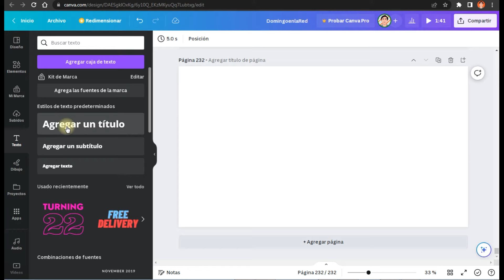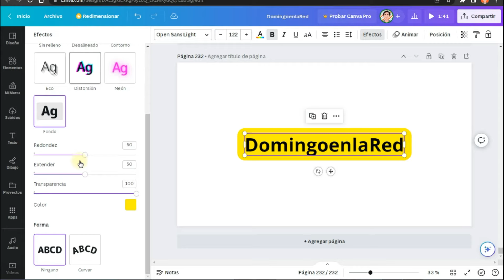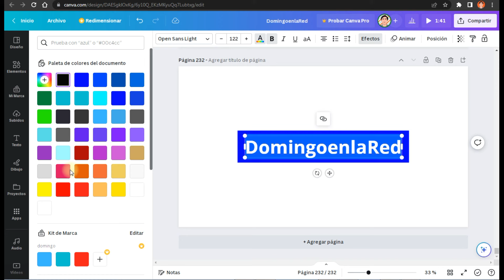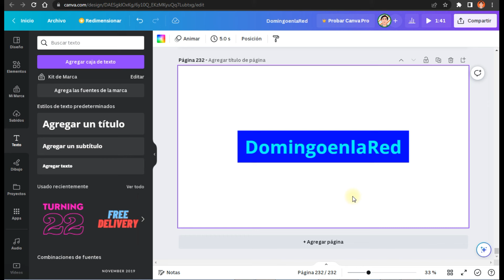Cómo PONERLE COLOR de FONDO a TEXTOS en CANVA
Bienvenidos a mi canal, donde aprenderás a darle un toque especial a tus diseños en Canva. En este video, te mostraré cómo ponerle color de fondo al texto en Canva de manera rápida y sencilla. Descubre cómo utilizar esta función para resaltar tus mensajes y crear diseños llamativos. Aprenderás a seleccionar diferentes colores, ajustar la opacidad y combinarlos con diferentes fuentes para lograr resultados impactantes. ¡No te lo pierdas!